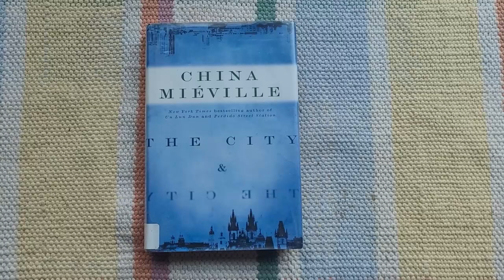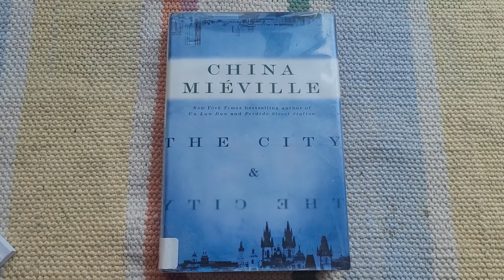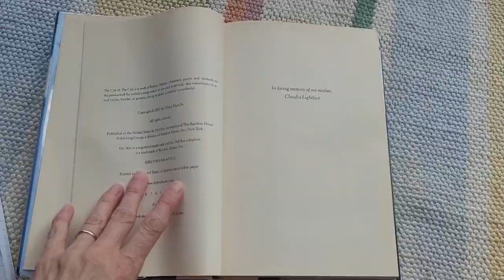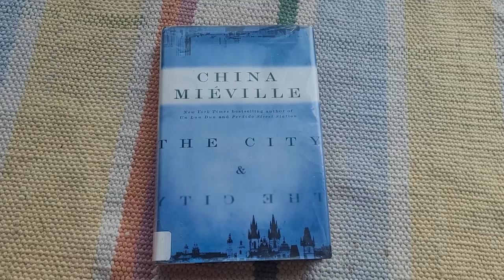Book to Film: The City and The City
TW: The miniseries mentioned in this video contains attempts at suicide.

Books that are adapted to the screen rarely, if ever, make it through intact. Something gets cut, something gets changed (if not the entire thing!). This video kicks off my series Book Vs. Film, where I delve into the differences between the filmed story and its source material. Join me as I explore The City and The City!

Currently, the BBC miniseries The City and The City can be found on Prime (free for subscribers).
Find the book on Ebay, Ebooks, Thriftbooks, Abebooks, Walmart, Target, or Amazon.